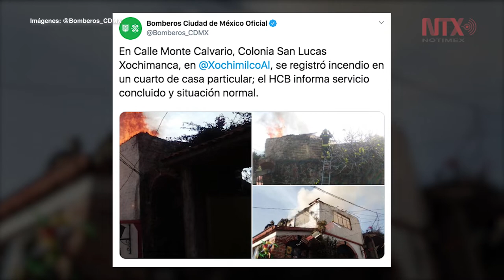Bomberos controlan incendio de casa habitación en Xochimilco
En la Ciudad de México, bomberos capitalinos lograron controlar un incendio de casa habitación en calles de la colonia San Lucas Xochimanca, alcaldía Xochimilco, reportó el C5 de la Ciudad de México.